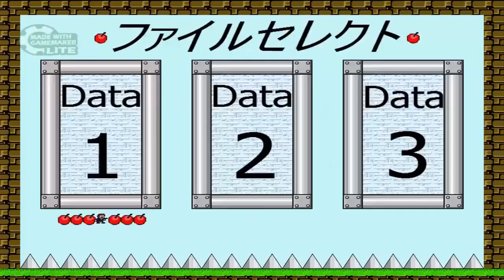LRF - I Wanna Beat The ABC - Stage 0, 1 & 2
This game is really hard and annoying with all the traps it has.
DelFruit Rating: 1.0